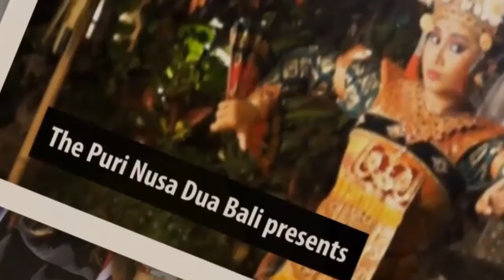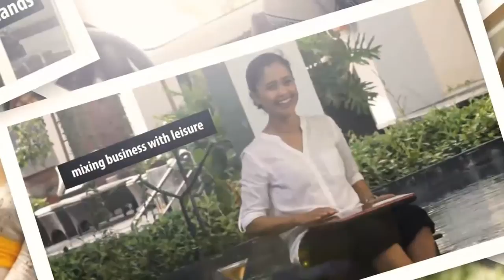The Puri Nusa Dua Suite Condotel Family HD